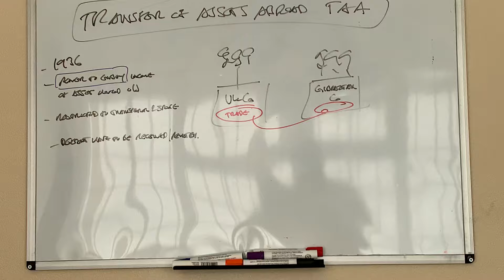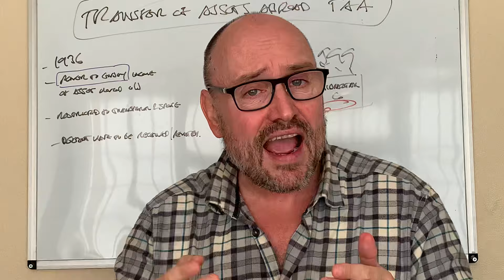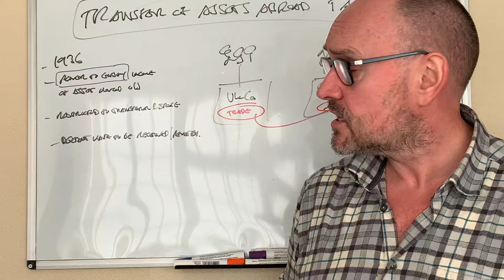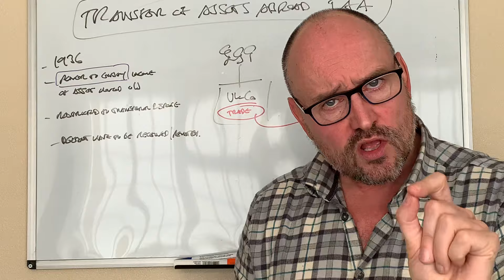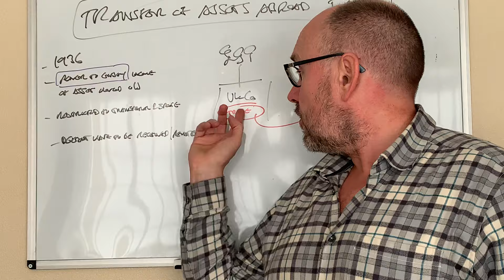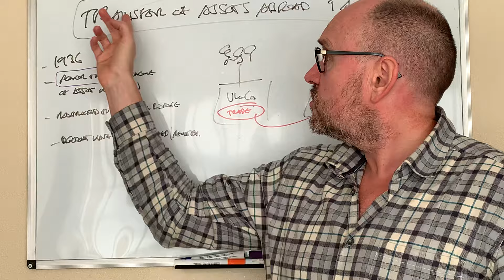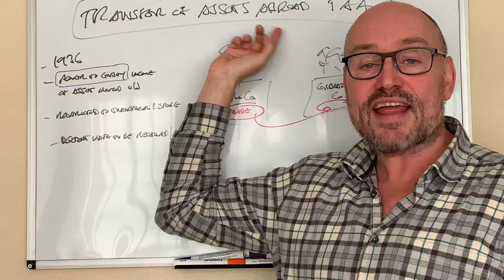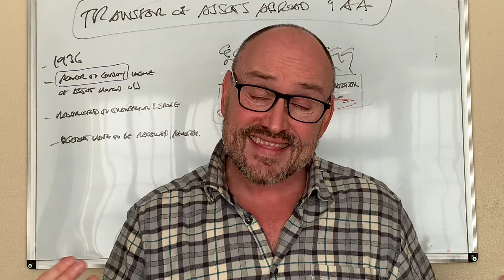Transfer of Assets Abroad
In this video we take a look at a recent Court Case testing the so called ‘Transfer of Assets Abroad’ rules